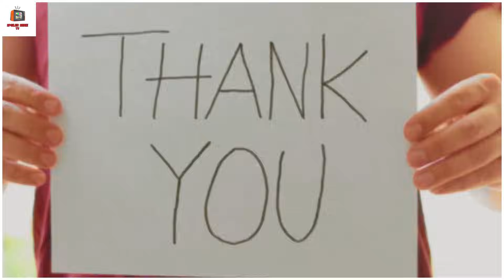TERRA AMARA ANTICIPAZIONI - COLPO DI SCENA! FEKELI PERDE LA VITA E ACCADE QUALCOSA DI INCREDIBILE